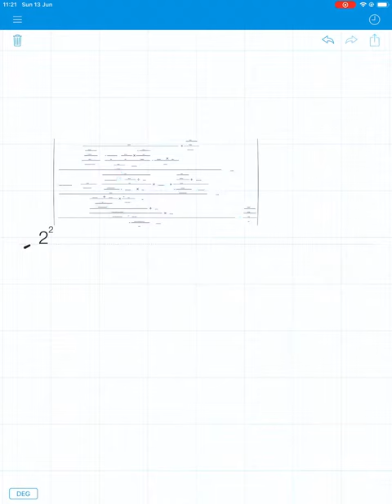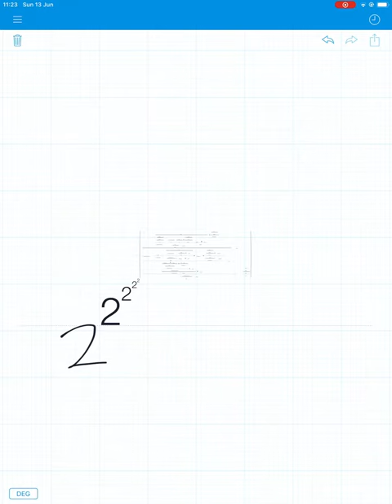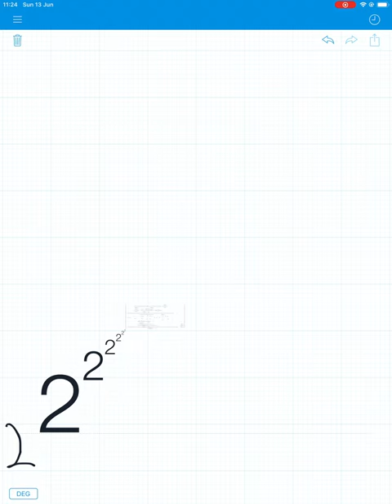2^2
I had to change the thumbnail because of 2.